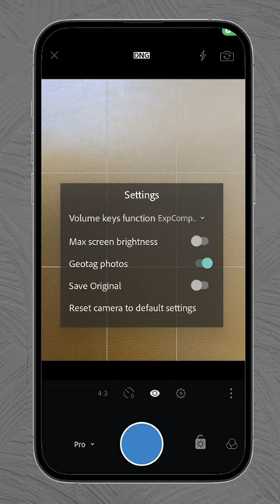Lightroom Mobile app Tips & Tricks